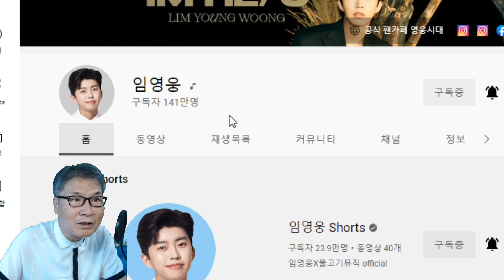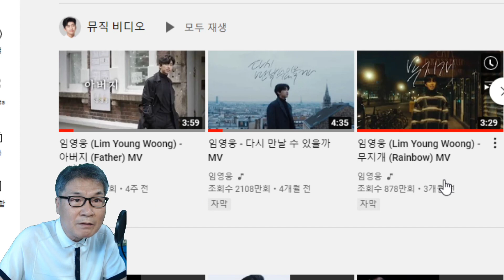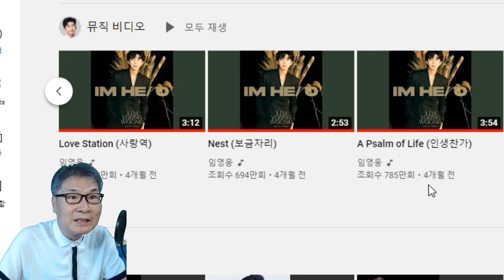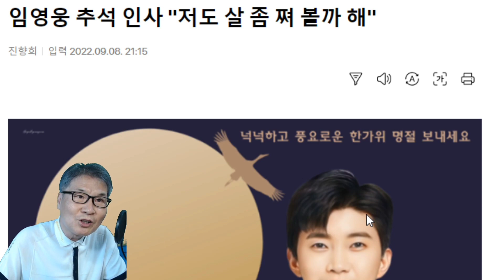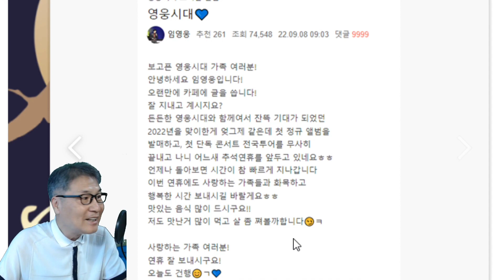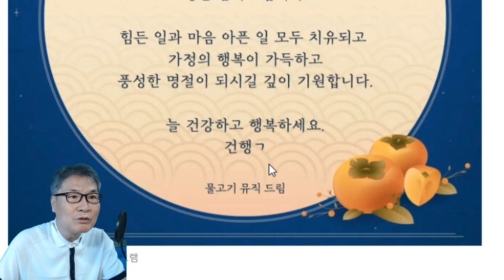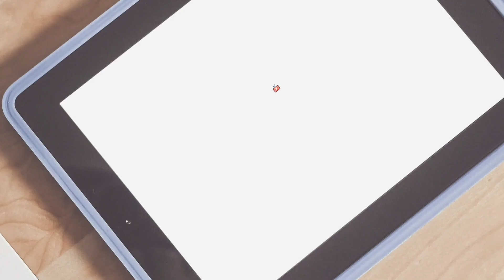'팬바보' 임영웅 영웅시대에 추석 감사인사! "살 좀 쪄볼까" 어떻게 생각하세요? 물고기뮤직도, 또 새로운 기록! 정규앨범 콘서트 뉴스장터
'팬바보' 임영웅 영웅시대에 추석 감사인사! "살 좀 쪄볼까" 어떻게 생각하세요? 또 새로운 기록!